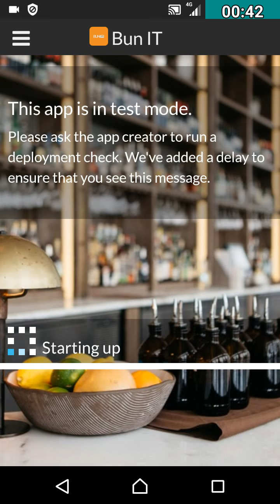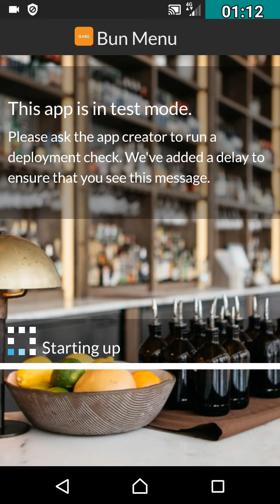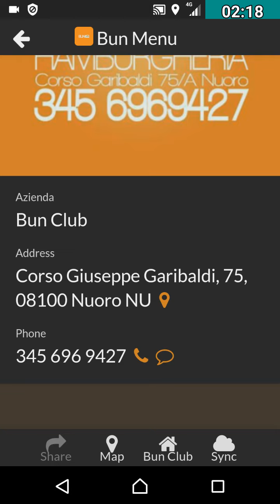Menù per il tavolo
Metteremo a disposizione questi menù alle aziende che aderiranno all'iniziativa. Questi menù possono essere utilizzati sul tavolo o come Menù digitale, all'interno dell'azienda